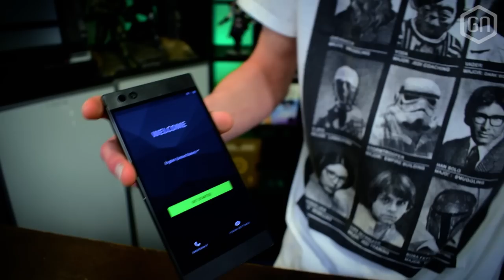Razer Phone | UNBOXING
Een mobiel voor de gamer? Het is alweer even geleden dat Nokia ons probeerde te paaien met de N-Gage, maar Razer wil nu eenzelfde doelgroep aanspreken. De Razer Phone is een Android-gebaseerde krachtpatser, en wij mogen ermee aan de haal voor een review.

Maar eerst; de unboxing. Kijk mee hoe het rechthoekige beest uit de doos komt en stel alvast je vragen voor de aanstaande reviews...